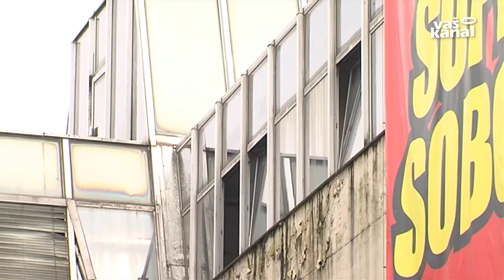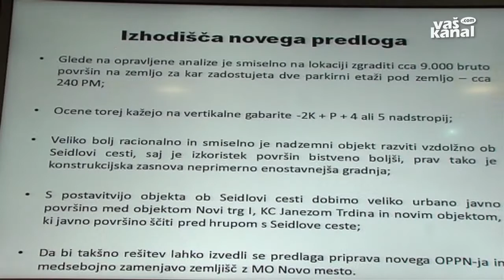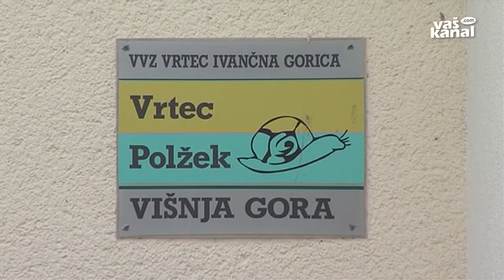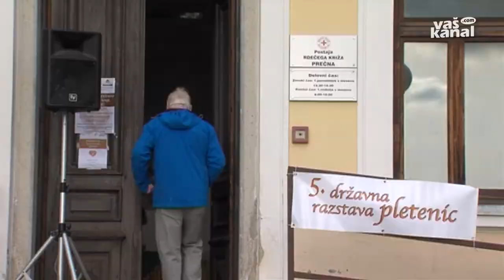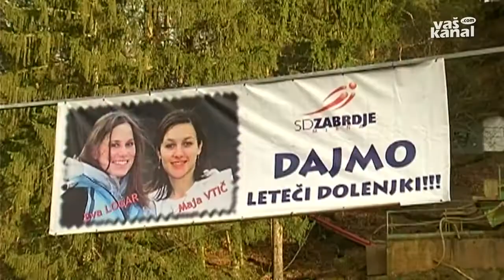Dolenjski obzornik, 25. februar 2014